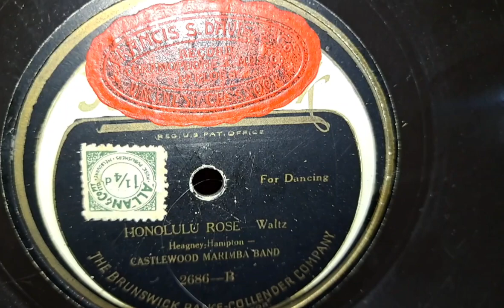Honolulu Rose. Castlewood Marimba Band. Brunswick 78rpm Record from 1924. HMV 156 Gramophone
His Masters Voice 156 Cabinet Wind-up Gramophone Phonograph 78rpm Record Player